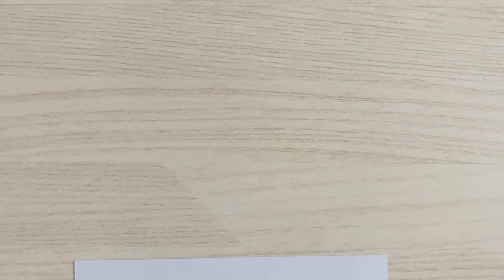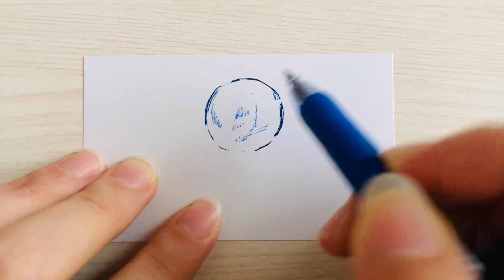Ｎｏ．256 - ブルームーン